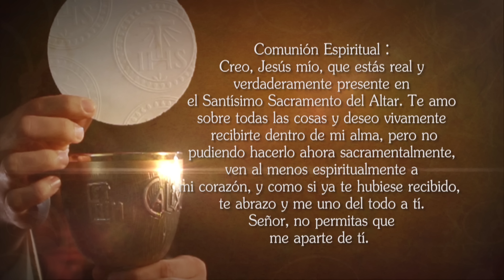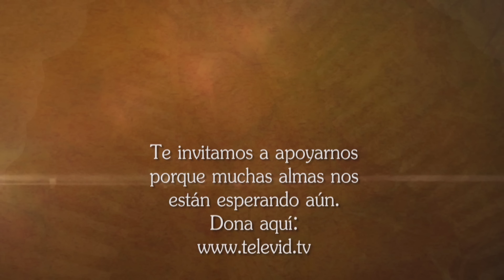Misa de hoy ⛪ Viernes 9 Agosto de 2024, Padre Wilson Grajales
El Padre Wilson Grajales celebra hoy la MisaDeHoy Viernes 9 Agosto de 2024.